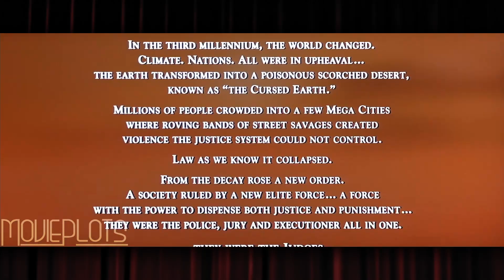When The World Becomes Toxic, The Judges Begin Executing Criminals On Location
The most famous police officer with instant field judiciary powers is convicted for a crime he did not commit and must face his nefarious counterpart before he takes over the wasteland.

Film Recapped: Judge Dredd is a 1995 American science fiction action film based on the 2000 AD comics character of the same name.

Cast:
Sylvester Stallone as Judge Joseph Dredd
Armand Assante as Rico
Diane Lane as Judge Hershey
Rob Schneider as Fergie
Jürgen Prochnow as Judge Griffin
Max von Sydow as Chief Justice Fargo
Joanna Miles as Judge McGruder
Joan Chen as Dr. Ilsa Hayden
Balthazar Getty as Cadet Nathan Olmeyer
Ian Dury as Geiger
Mitchell Ryan as Vartis Hammond
Bradley Lavelle as Chief Judge Hunter
Scott Wilson as Pa Angel
Christopher Adamson as Mean Machine Angel
Ewen Bremner as Junior Angel
Phil Smeeton as Link Angel